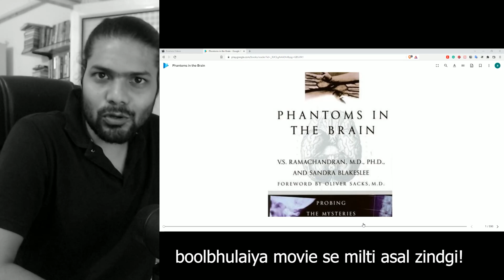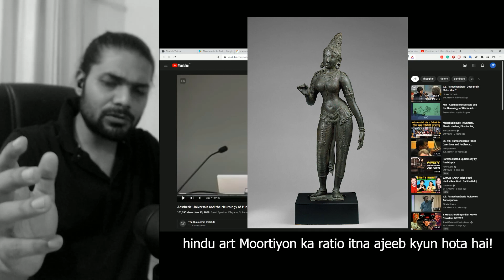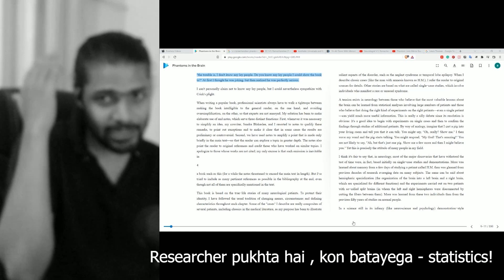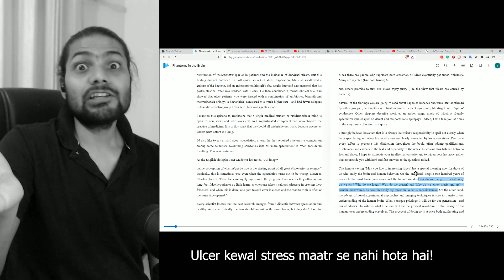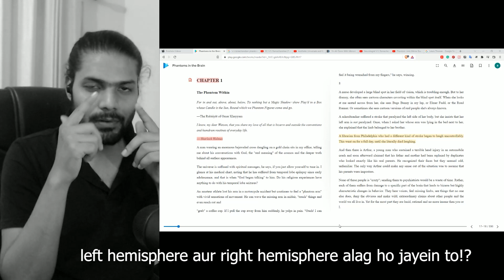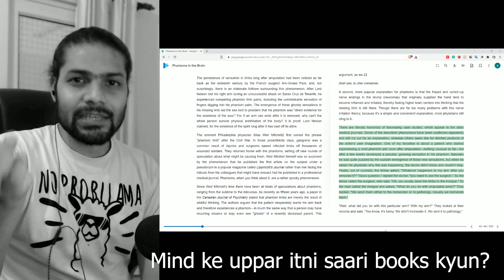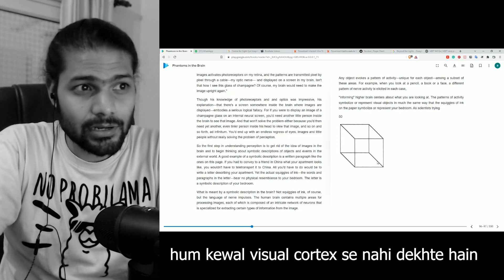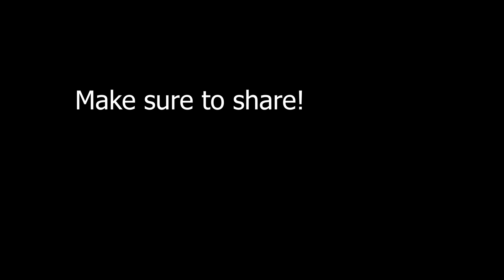Bhool Bhulaiyaa movie in real world | BOOK 01 Discussion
to take a peak in my life visit bioshala.com